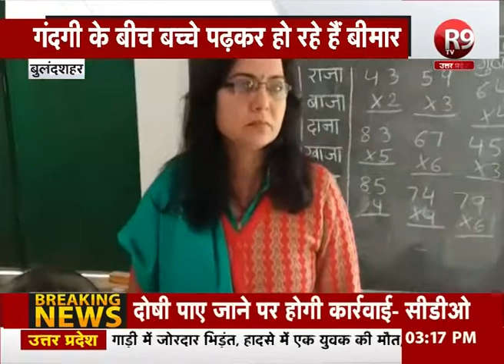शिक्षा का मंदिर बना कूड़े का ढेर, शिक्षा विभाग नहीं ले रहा संज्ञान R9TV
बुलंदशहर में शिकारपुर के काशीराम आवास के प्राथमिक विद्यालय में बच्चे गंदगी के ढेर के बीच पढ़ने को मजबूर हैं. स्कूल के चारों तरफ गंदगी ही गंदगी है. स्कूल में अच्छे टीचर भी हैं पर पढ़ने के लिए छात्र नहीं है।